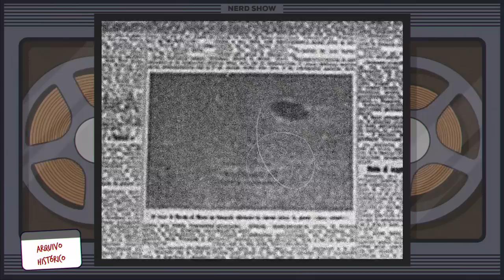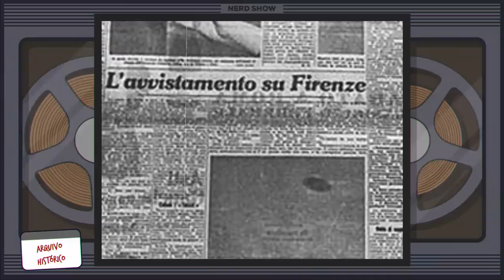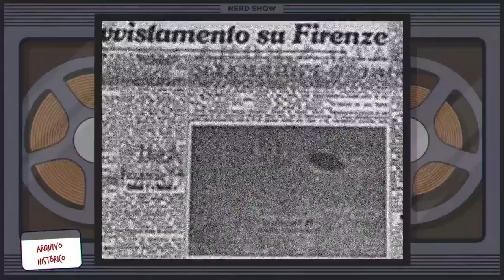O caso de UFO que assustou a Itália e até hoje é um mistério para os cientistas italianos!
Hoje vou contar para vocês um dos casos mais estranhos e misteriosos já relatados. Você está preparado?

LINKS ÚTEIS:

Garanta sua camiseta do Nerd Show!